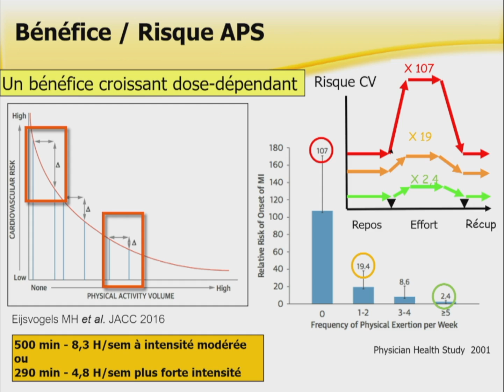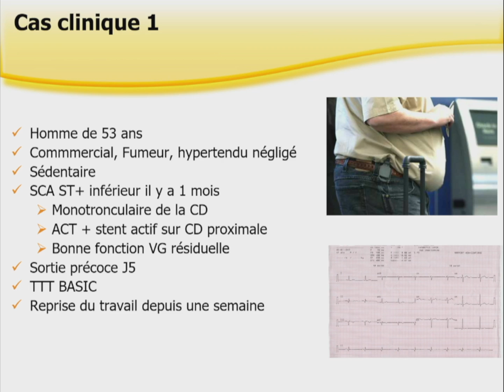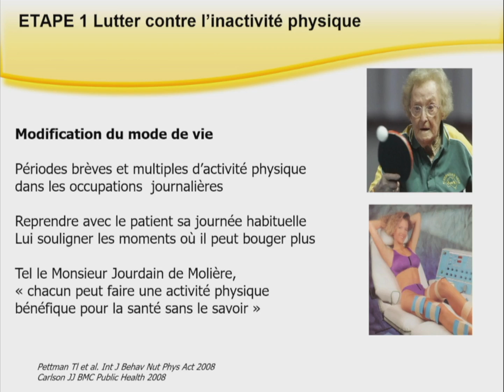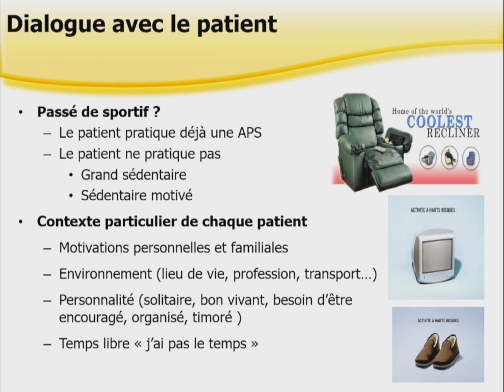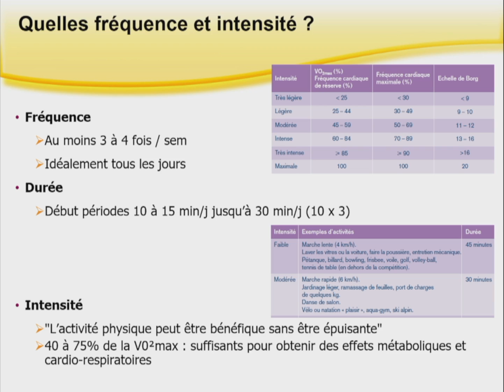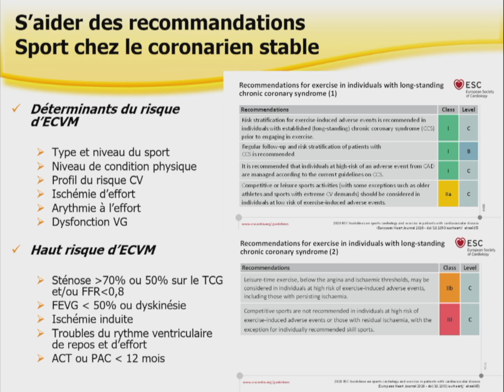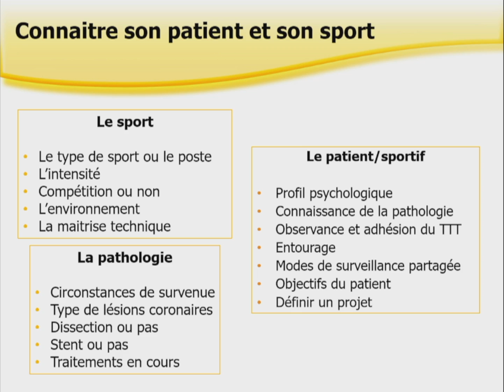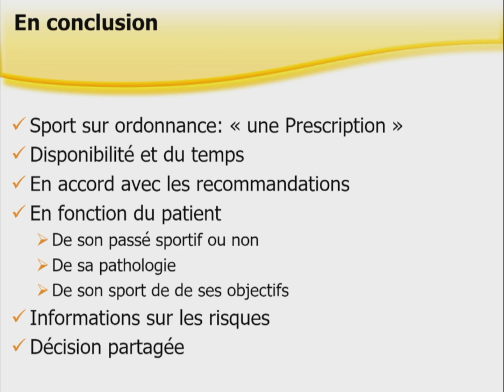SESSION CCS – CNCF- SPORT SUR ORDONNANCE EN CARDIOLOGIE - Application aux coronariens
SESSION CCS – CNCF- SPORT SUR ORDONNANCE EN CARDIOLOGIE
21e Édition du Congrès Cœur et Sport  - Congrès Rennes 2022
S. Guérard (Bron)